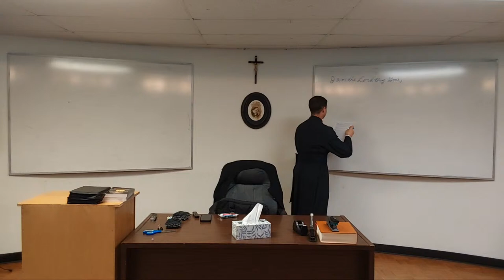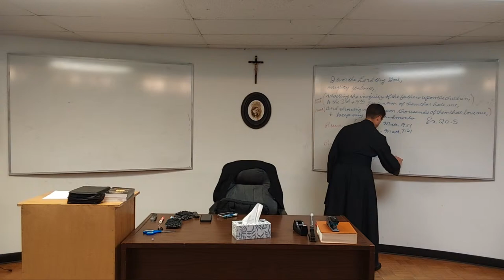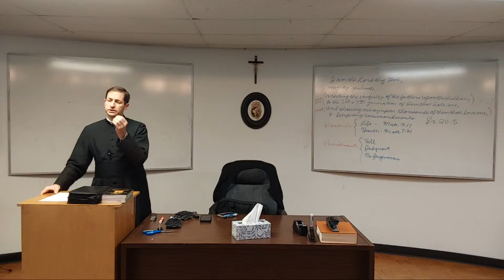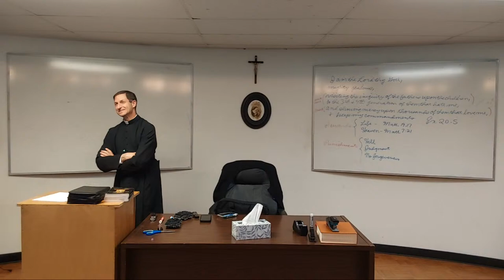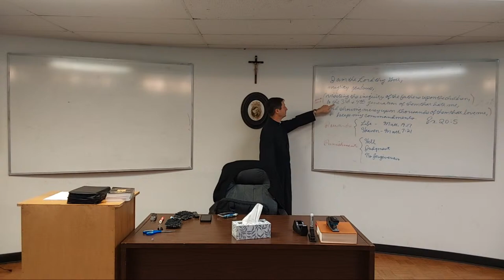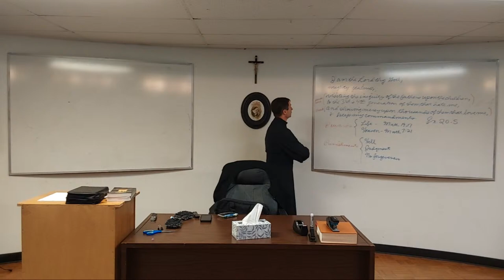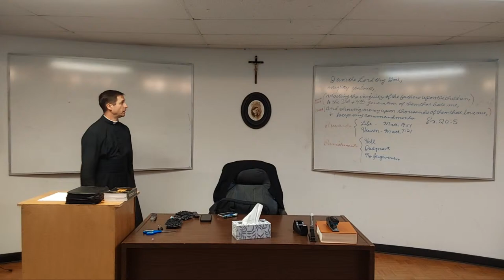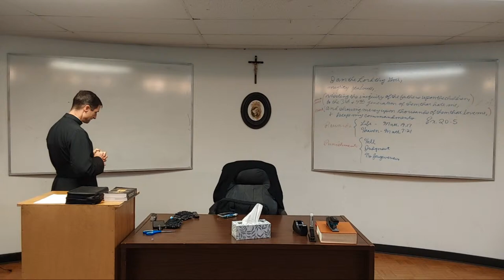Saint Isidore Catholic Church - Catechism - Feb. 20, 2024